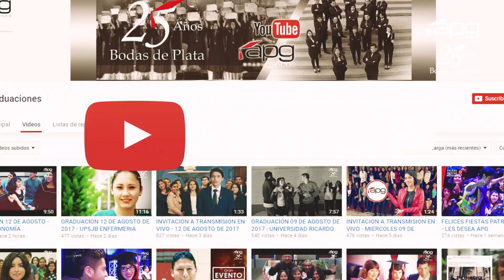INVITACION A TRANSMISION EN VIVO - 05 DE ENERO 2018 UNFV ALIMENTARIA